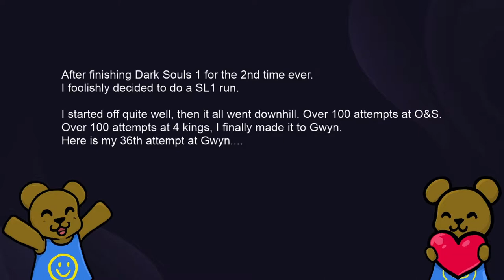Dark Souls 1 - SL1....the end.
I stupidly decided to do a Soul Level 1 run after finishing my Dark Souls 1 playthrough. This is the end of it, finally!

Apologies for the quality, I wasn't recording at the time so had to use the "Xbox record" feature.